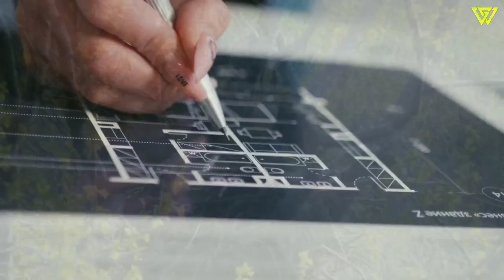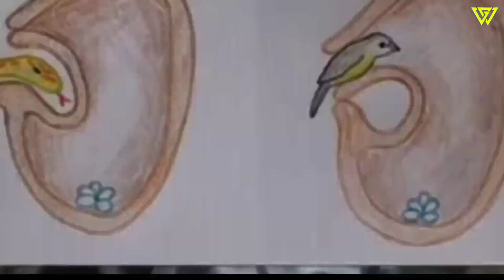पक्षियों के बनाये दुनियाँ के सबसे सुंदर घोसले | Most Beautiful Bird Nests In The World | Wild Glows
पक्षियों के बनाये दुनियाँ के सबसे सुंदर घोसले | Most Beautiful Bird Nests In The World  | Beautiful Bird Mest | Wild Glows

दुनिया के सबसे सुन्दर घोंसले । सबसे सुन्दर घोंसले । पक्षियों के द्वारा बनाये सबसे सुन्दर घोंसले | दुनिया का सबसे सुन्दर घोंसला | पक्षियां इतने सुन्दर घोंसले कैसे बनाती है | सबसे खूबसूरत घोंसला | दुनिया के सबसे खूबसूरत घोंसले | पक्षियों के बनाये सबसे सुन्दर घोंसले । सबसे प्यारे घोंसले | इतने सुन्दर घोंसले आपने कभी नहीं देखा होगा । नसीब वाले ही इन घोंसलों को देख पाते है | हमिंग बर्ड का घोंसला कैसा दिखता है